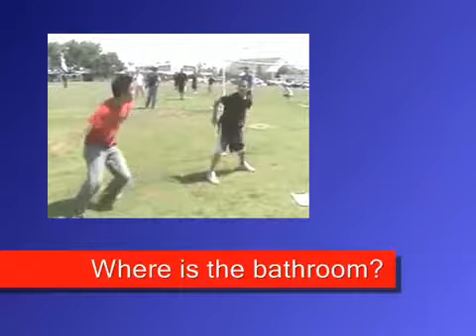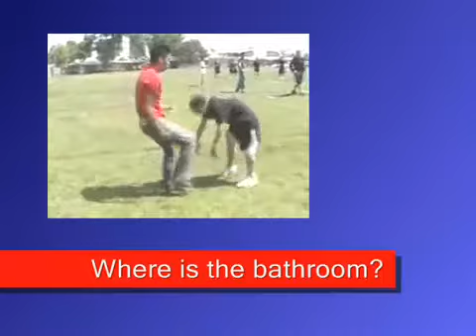Viking Gets Superkicked